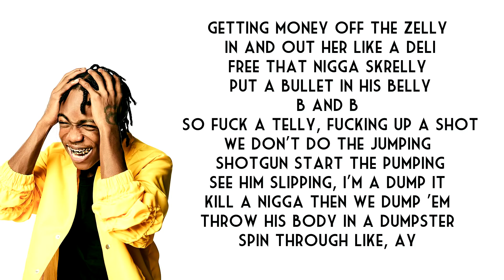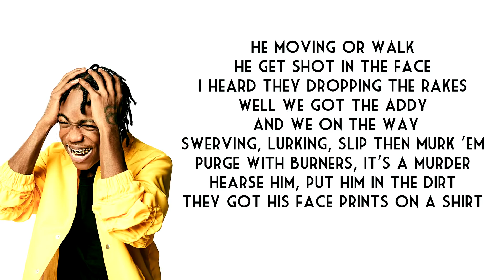22Gz - Suburban Pt 2 (Lyrics)